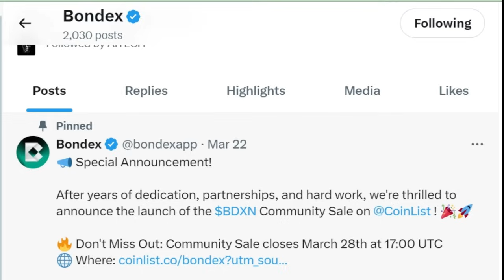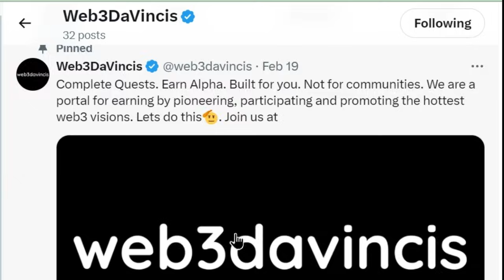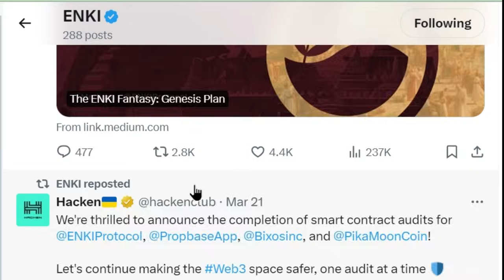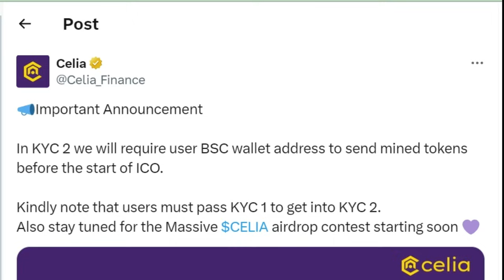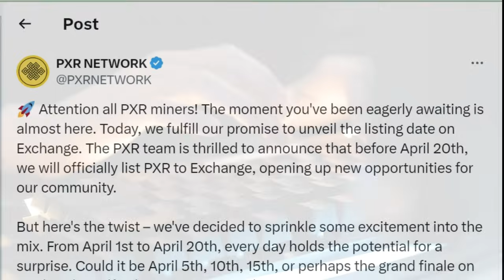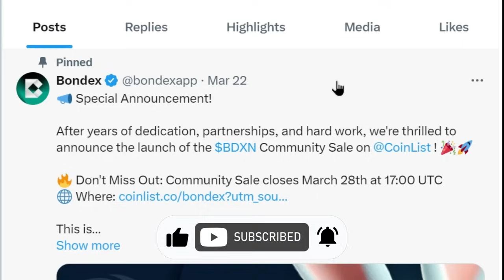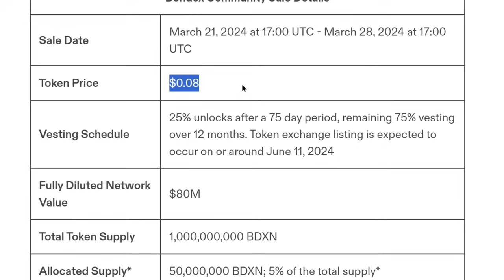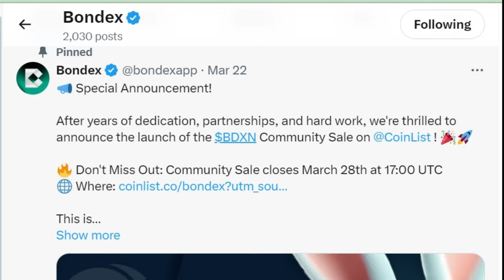BONDEX LISTING IN JUNE | CELIA 2nd KYC | PXR UNPREDICTABLE